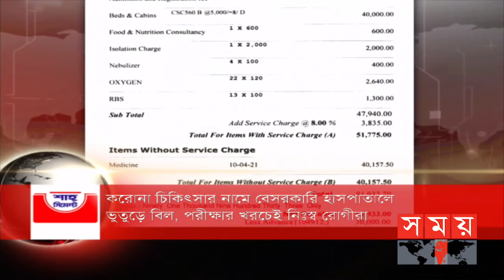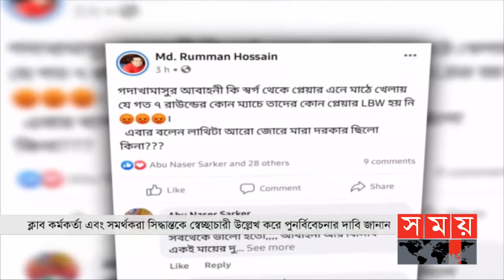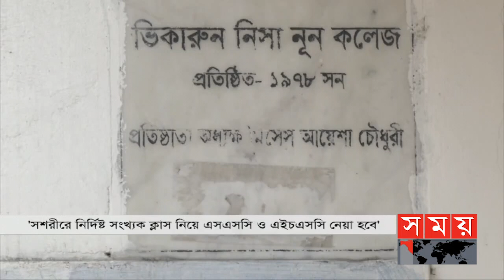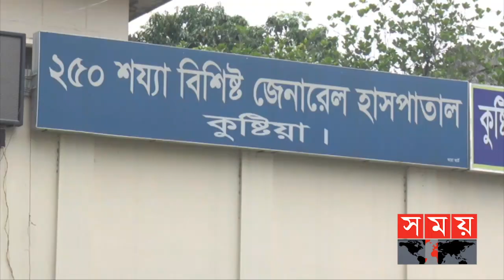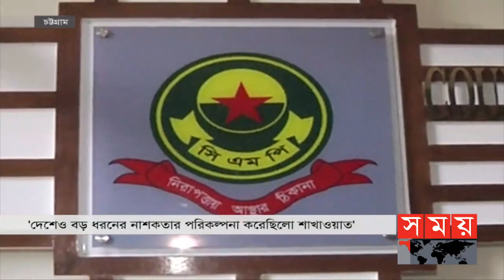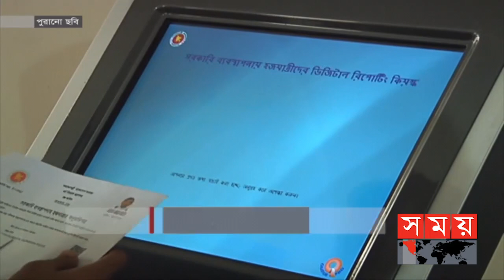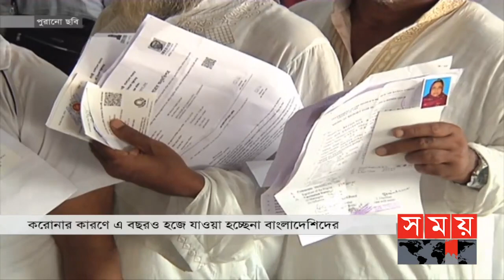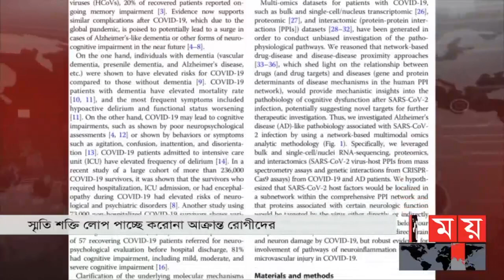ভোরের সময় | ভোর ৬টা | ১৩ জুন ২০২১ | Somoy tv Bulletin 6am | Latest Bangladeshi News